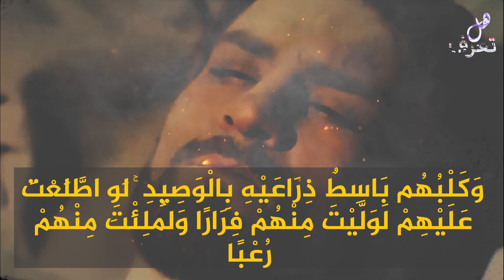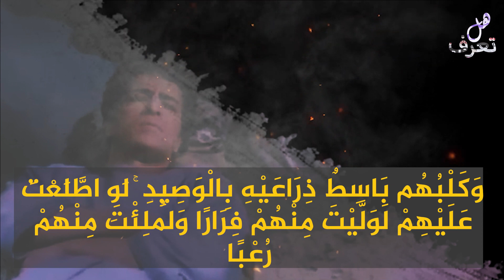هل تعرف قصة أصحاب الكهف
تلخيص اهل الكهف
تدور قصة أهل الكهف حول مجموعة من الشباب لم يتم تحديد عددهم، ولا وردت أسمائهم في القصص القرآني، ولكنهم مثال يحتذى به في الحفاظ على الدين والعقيدة، وتبدأ القصة بما يلي:

عاش مجموعة من الفتية الرافضين لعبادة الأصنام في قرية كان أهلها كافرون يعبدون الأصنام التي يصنعوها بأيديهم، ويسجدون لها من دون الله.
يذكر بعض علماء الدين أن هؤلاء الفتية كانوا يؤمنون برسالة سيدنا عيسى عليه السلام.
كان جميع أهل القرية كافرين متشددين ولا يسمحوا لأي من كان أن يسيء لأصنامهم التي يقدسوها.
كان الفتية يخرجون معا إلى الخلاء بعيدًا عن أهل القرية؛ لعبادة الله وحده، والتأمل في خلق الله سبحانه وتعالى، وكيف أبدع الله في خلقه.
حاول الفتية إقناع أهل القرية بأن تلك الأصنام لا تنفع ولا تضر، وعليهم التوجه لعبادة الله الواحد الأحد، وترك عبادة الأصنام.
رفض أهل القرية الاستماع لهم، واستنكروا دعوتهم، ورغم ذلك لم يكفوا عن دعوتهم إلى الدين الحق آملين أن يستجيبوا لهم.
علم الملك الحاكم للقرية بأمر هؤلاء الفتية وما يدعون إليه، فأمر جنوده بأن يبحثوا عن هؤلاء الفتية ويقتلوهم.
كان الحل الوحيد هو الفرار من القرية حتى ينقذوا أنفسهم من بطش هذا الملك الظالم، وحتى يمكنهم التفرغ لعبادة الله بعيدًا عن أهل القرية الكافرين.